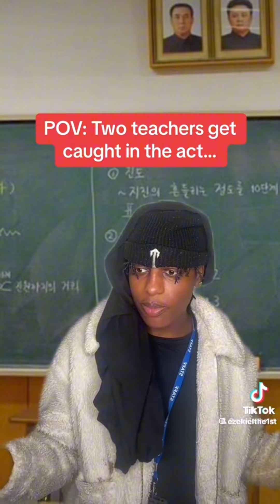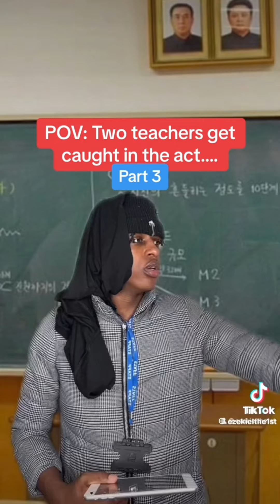ezekielthe1st: two teachers get caught in the act… (all episodes)